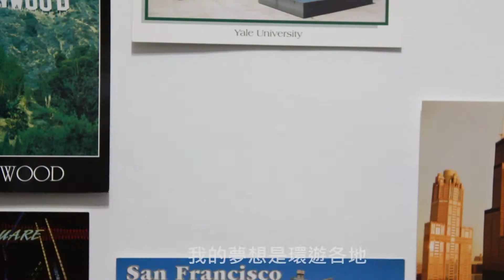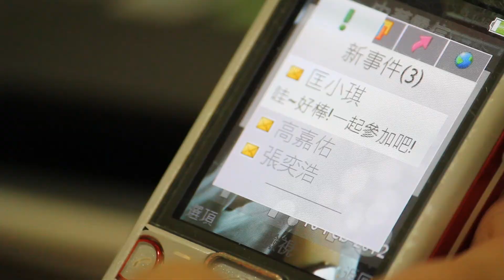2012ATCC 4S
4S發音為「Force」，從本屆主題「夢想的力量」發想，不僅代表我們勇於追求夢想的力量，更代表我們是個充滿力量的團隊。4S即為四個中間皆有S字母的英文單字的集合──pas"S"ion、"S"trategy、progres"S"、fanta"S"y，象徵著四個人分別代表了熱情、策略、前進、想像等四種力量，靠著四種力量的結合與互補，相信我們一定可以一起併肩邁向ATCC的最高殿堂。